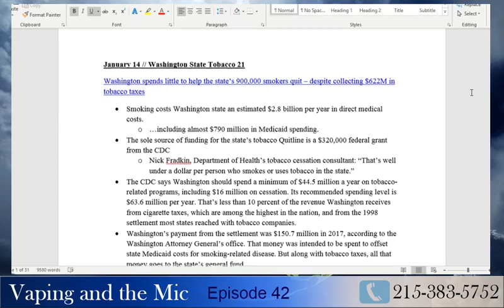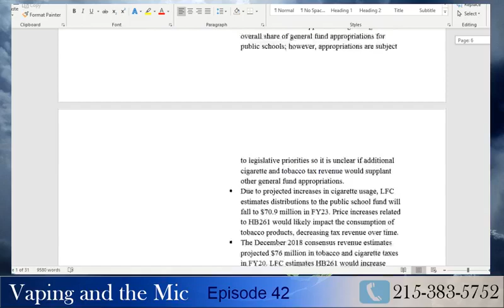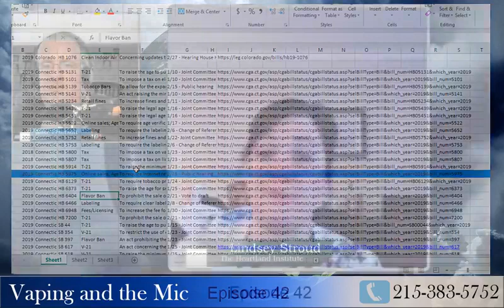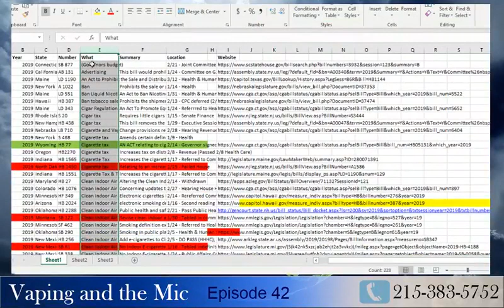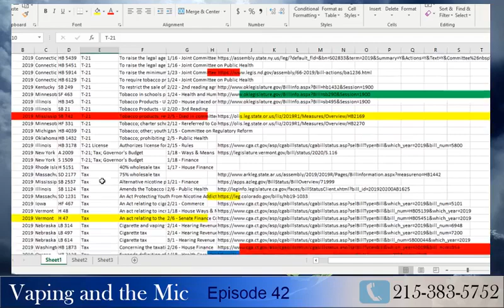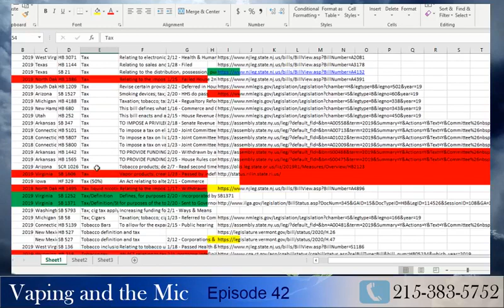Vaping and the Mic Episode 42 - The Answer to Everything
Guest Lindsey Stroud takes the time to talk about legislation for taxes, tobacco 21 (T21), flavor bans, and just how clueless some elected officials are when it comes to the vapor industry.